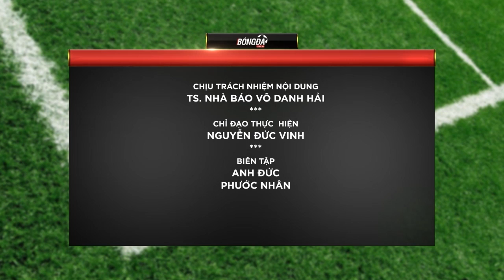Montella có xứng đáng được giữ lại